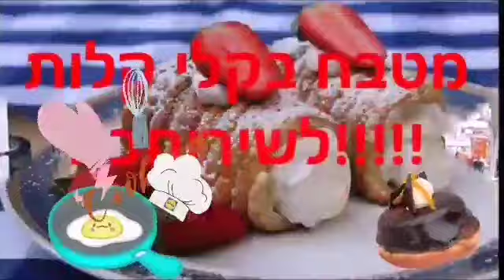עוגת דבש נוסטלגית מהירה עסיסית,ערבוב בקערה אחת, של סבתות פרווה,צמחוני מטבח בקלי קלות ליהי קרויץ